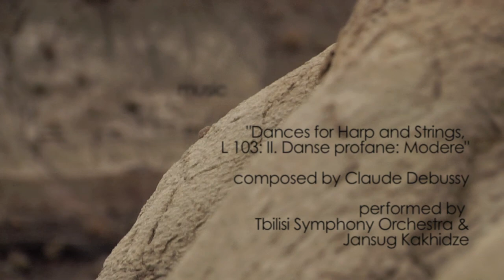AUTUMN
I had a bit of time off a couple weeks ago and got to go on a few hikes and adventures. I've been wanting to film and edit a nature montage for awhile now and finally had the time to do it. I intended the final product to be more whimsical rather than a typical nature documentary look.

Cameras used in production:
Panasonic AG-HVX200A
Canon 7D with Canon 15-85mm lens
Apple iPhone 4 (time lapse shots)

The footage was shot in Alberta, Canada at:
Fish Creek Park in Calgary
Elbow Falls
Johnstone Canyon
Drumheller
Horse Thief Canyon
Cambria

Music is:

"Dances for Harp and Strings, L 103: II. Danse profane: Modere"
Composed by Claude Debussy
Performed by Tbilisi Symphony Orchestra & Jansug Kakhidze